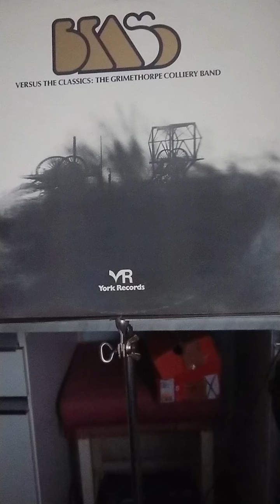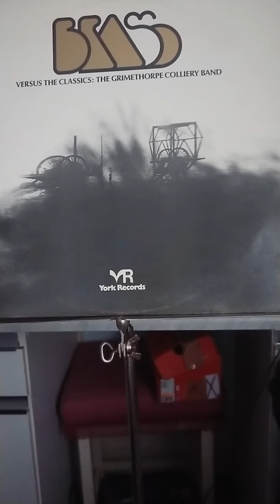Jupiter Holst arr Ashmore Grimethorpe Colliery Derek Ashmore 1972